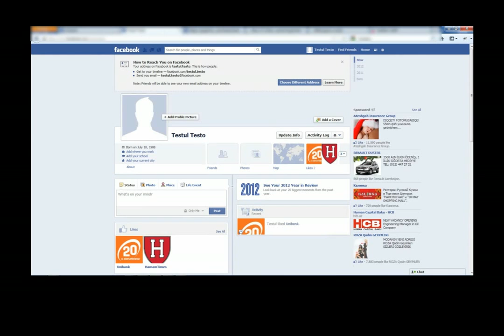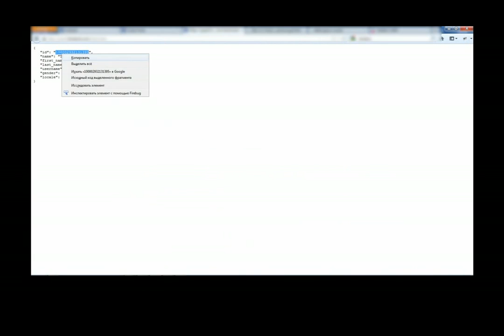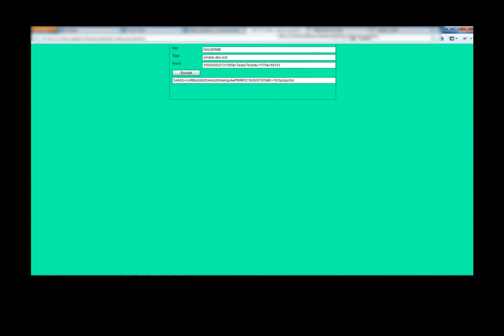"Albali Game" cheat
For higher quality view in 720p